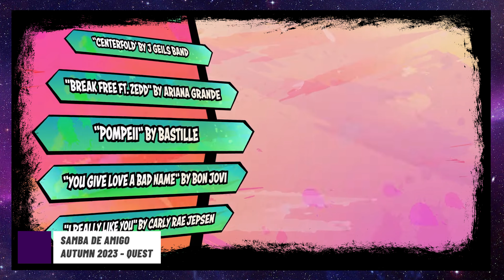NEW Quest 2, PCVR & PSVR2 games SEPTEMBER 2023 // Peak Period is NEARLY Here...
September 2023 is stacked month for new VR games but it's also mainly upgrades, re-releases and definitive editions of some of the best VR games of the last couple of years! However there are some big hitters like Hellsweeper VR, ALVO for PSVR2 and a few great looking new VR games like Toss, URBO and Islanders VR for Quest, PC VR and PSVR. September isn't as exciting as it has been in previous years so that means October onwards will be packed wall to wall with HUGE new VR games like Assassins Creed VR, Ghostbusters, Arizona Sunshine 2, Bulletstorm, 7th Guest, Asgards Wrath 2 and of course the brand new QUEST 3 headset... so this might be the last quiet-ish month for VR for a long while. My personal top pick for this month is probably Hellsweeper, a fast paced follow up to Sairento VR with intense movement mechanics and blisteringly quick combat with ranged magic, conventional weaponry and an array of swords and shield... it looks like DOOM in overdrive. As always these aren't the ONLY new VR games we're likely to see this month, these are just the games that have confirmed release dates so keep your eyes peeled for some last minute surprises, new VR games like to drop out of nowhere with little to no marketing and there are currently a TONNE of new Quest 2 games sitting in the coming soon section of the Quest store. Lets take a look at all the new PSVR 2, Quest 2 and PC VR games launching in September 2023...

- PSVR 2 Games 2023
- PCVR Games 2023
- Quest 2 Games 2023
- New PC VR Games 2023
- New PSVR 2 Games
- New VR Games September 2023
- VR Games Coming Soon